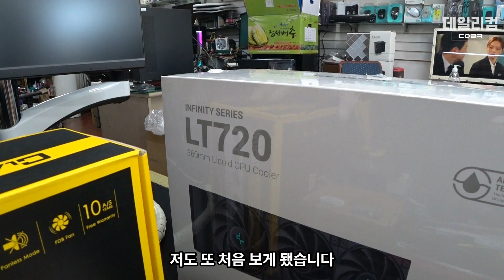워터 블럭 이쁘게 생겼다 | 딥쿨 LT720 3열 수랭(수냉)쿨러 | 컴퓨터 수리 매장 일상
감사합니다 ❤😊🎉